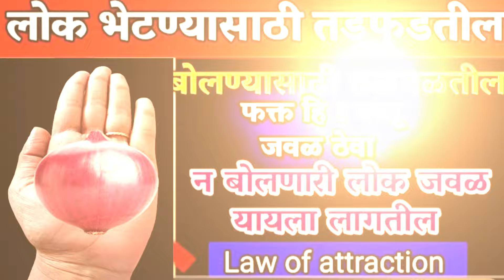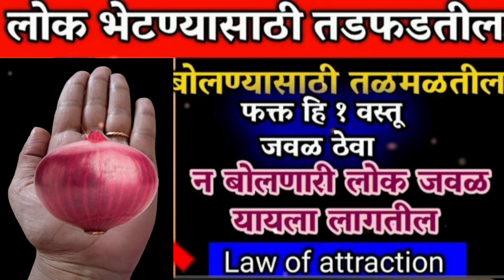लोक भेटण्यासाठी तडफडतिल बोलण्यासाठी तळमळतील फक्त एक वस्तू जवळ ठेवा न बोलणारी लोक जवळ येतील